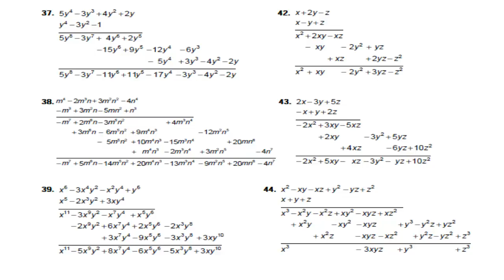Algebra de Baldor Ejercicio 42 Literales del 35 al 44 GATITATV